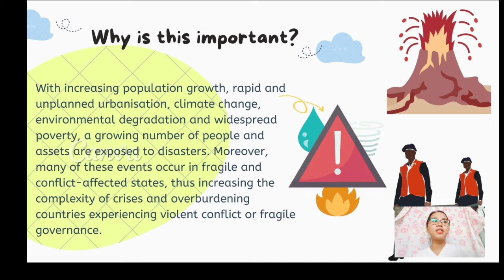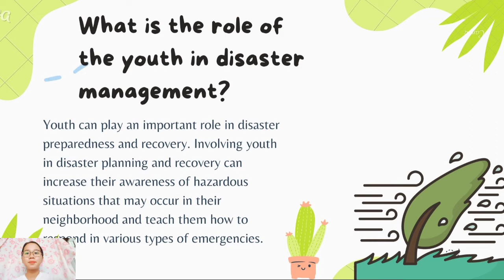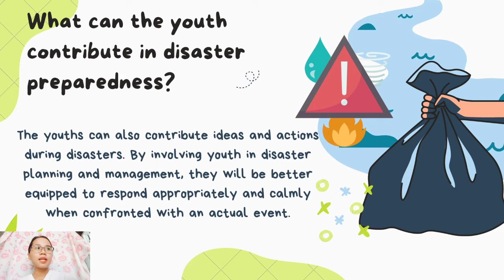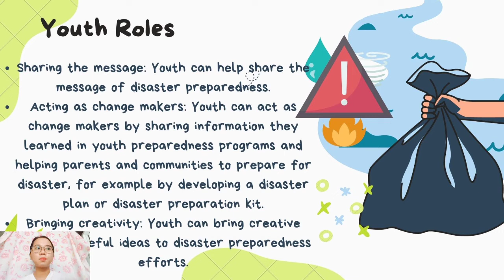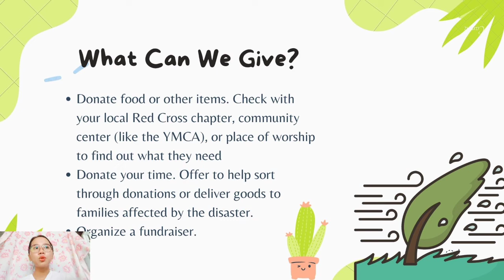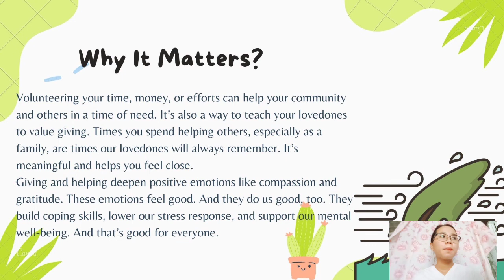Role of the Youth in Disaster Preparedness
NSTP-CWTS BSN 1-2